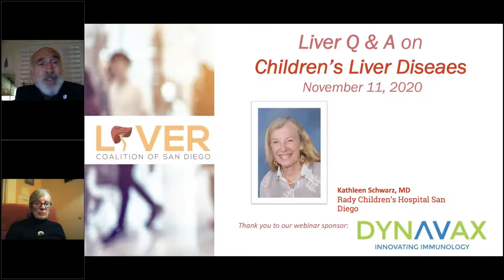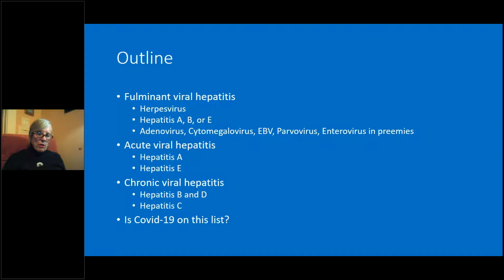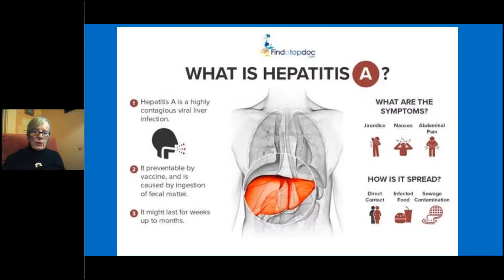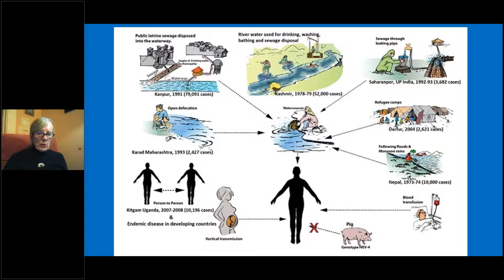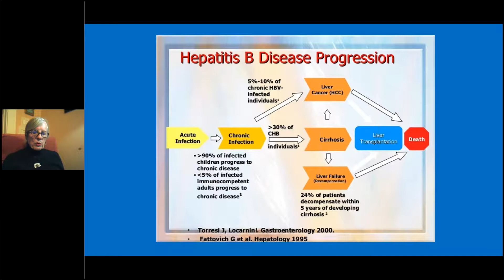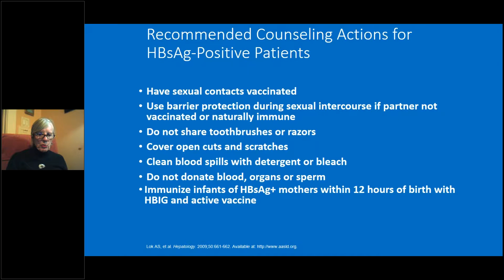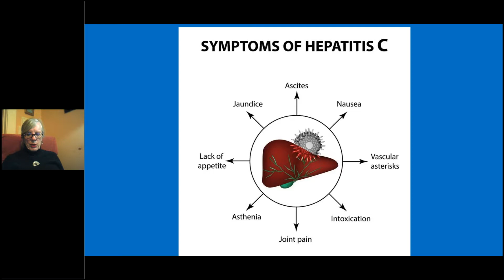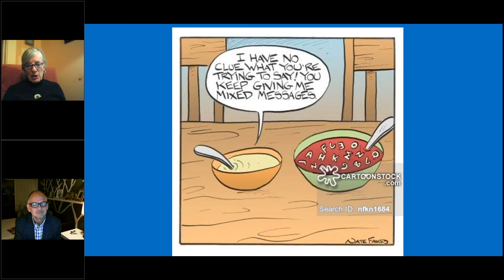Liver Q & A Webinar with Kathleen Schwarz, MD on Children’s Liver Diseases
Dr. Schwarz is with Rady Children's Hospital San Diego presents on the Alphabet Soup of Viral Hepatitis in Kids.